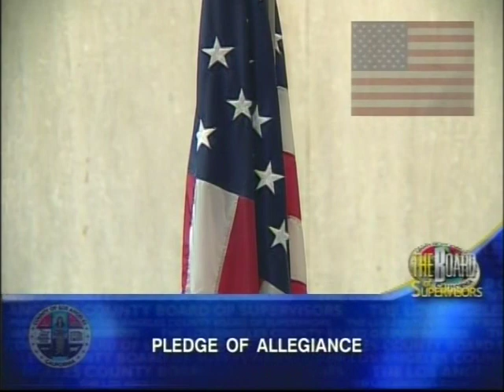Nick Vujicic gives the invocation before the Board of Supervisors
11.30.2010 -- Los Angeles County Supervisor Michael D. Antonovich invited inspirational speaker, Nick Vujicic, who was born without arms or legs to give the invocation before the Board of Supervisors.